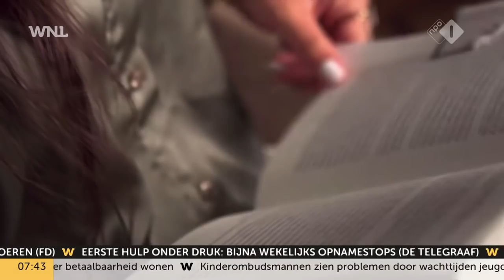Lale Gül overweegt verhuizing naar buitenland door bedreigingen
Lale Gül overweegt tijdelijk naar het buitenland te verhuizen uit vrees voor de nieuwe stortvloed bedreigingen die mogelijk haar kant op komen. Dit omdat er binnenkort meerdere vertalingen van haar autobiografische roman Ik ga leven verschijnen.

Maak nu het verschil. Het telt. Word lid.